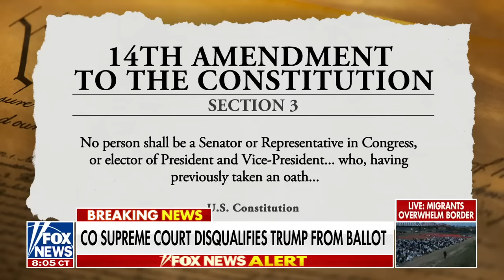'Democrats don't want to open Pandora's box': Matt Gorman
Former NRCC communications director Matt Gorman and former DNC deputy press secretary Jose Aristimuno joined 'America's Newsroom' to discuss Colorado banning Trump from the state's 2024 primary ballot.